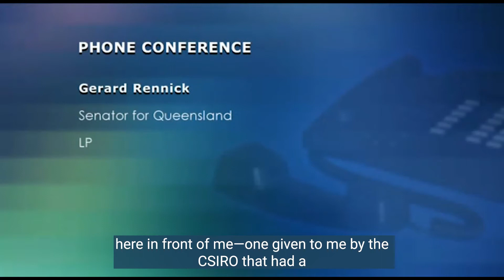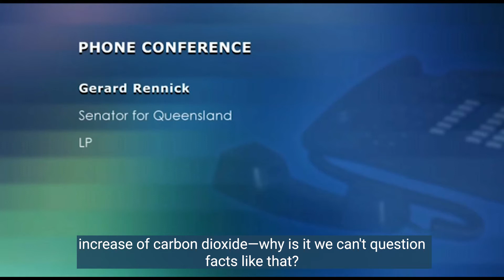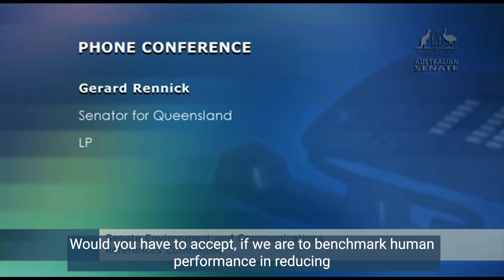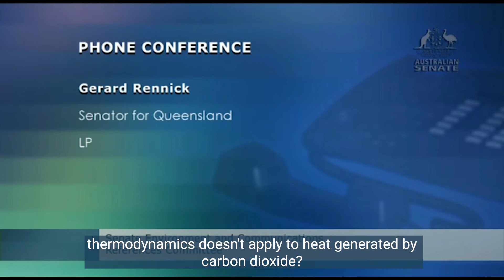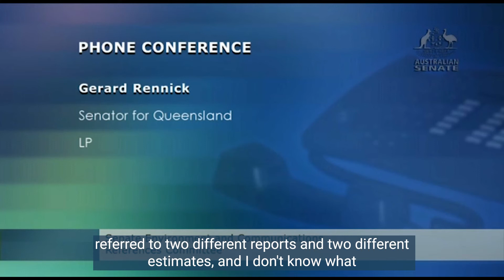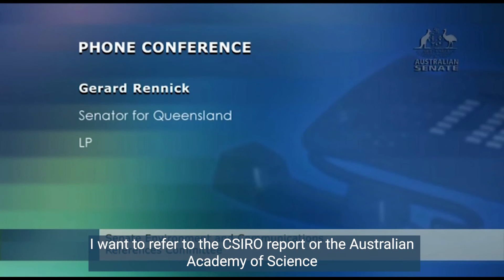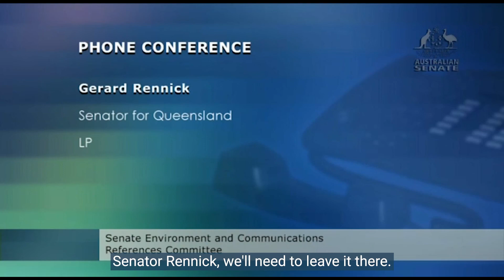Senator Rennick discusses climate data accuracy with Professor Michael Mann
Senator RENNICK: Dr Mann, you talk about a scientific consensus. My question is: what are the facts? I want to refer to two energy budgets I have here in front of me—one given to me by the CSIRO that had a
downwelling radiation from greenhouse gases of 333 watts per square metre, and one from the Australian Academy of Science that had a downwelling radiation from greenhouse gases of 342 watts per square metre.

There's a difference in downwelling radiation between the two scientific institutions, of what they claim to be in their energy budget, of nine watts per square metre. The IPCC has claimed that the radiative forcing from carbon dioxide has increased by two watts per square metre to 1,750, regardless of cause. Given the two scientific bodies have a difference of nine watts per square metre—that's over 400 per cent of what the IPCC is claiming in the increase of carbon dioxide—why is it we can't question facts like that?

Dr Mann: You're citing some figures. I would have to look at them and put them in context and make sure that what you're describing is correct. It's actually irrelevant. You're talking about some large absolute numbers.

What we're dealing with is the difference between these numbers. In a very real sense, it's easier to measure those differences. It's why we talk about temperature changes in terms of temperature anomalies. We don't report the actual temperature of the earth, because that depends on baselines, different elevations, and we'll have different temperatures so we measure differences, and we can often measure differences very accurately.